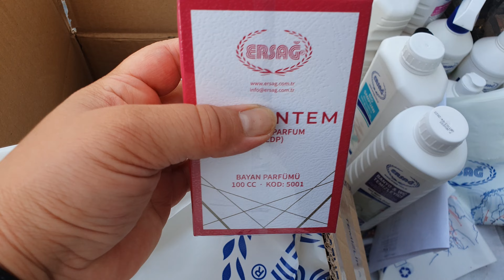sumqayit# yapikredibankla yan yana orqanik#🌹🌹🌹🌹🌹🌹🌹🌹🌹🌹🌹🌹🌹🌹👏🏻